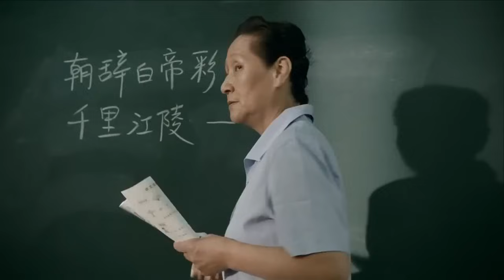I am the Greatest - Motivational Video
I started this because one day I was trying to teach myself how to work with this editing programme 'Final Cut Pro'.
Making a motivational video was the first thing that came up to my mind.
I remember the very first time I saw one. It was the very first time since my depression I didn't feel so alone anymore.

I decided recently to make motivational videos as a form of training to become a better film maker in the future. I hope you people will like it and that it might actually change you.
It helped me trough a lot and still does.

SHARE the message my Brothers and Sisters.
Titan lives in all of us.

Speakers:
- Dr. Ivan Joseph
- Sam Berns
- Muhammad Ali
- Les Brown
- Eric Thomas

Starring Movies:
- Ant-Man
- True Story
- The Walk
- Secret Life of Walter Mitty
- Paper Planes
- Captain Phillips
- Iron Man
- The Wolf of Wallstreet

In order to help my channel grow and to share the message.

My Third organisation which was meant for students ,that I started with some friends 'Studio Docu':

CJ-Chan approved, recommended,supported channels/sites that helped/inspired me to make my channel this great:

May the Titans be with you.